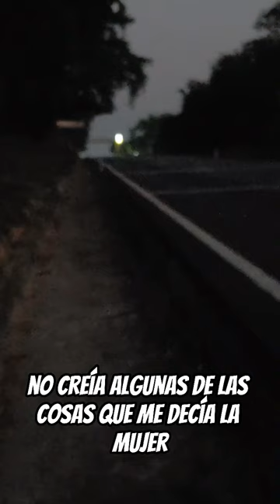Encontramos toda la brujería | "Agua de calzón Usado "